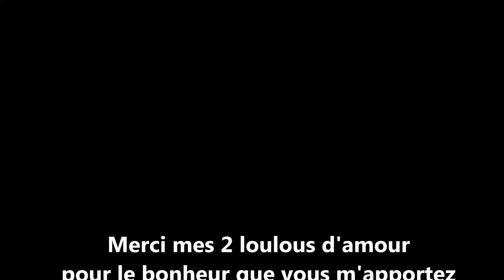Jeux de nonos 01 09 2019